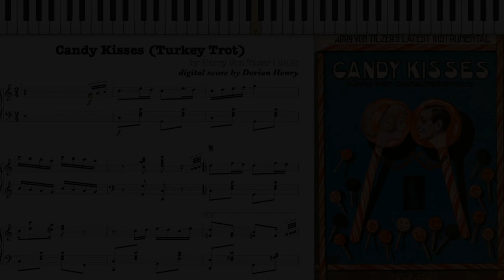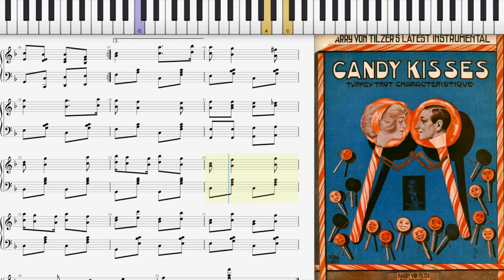Candy Kisses by Harry Von Tilzer (1913, Ragtime piano)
Candy Kisses (Turkey Trot) by Harry Von Tilzer 1913